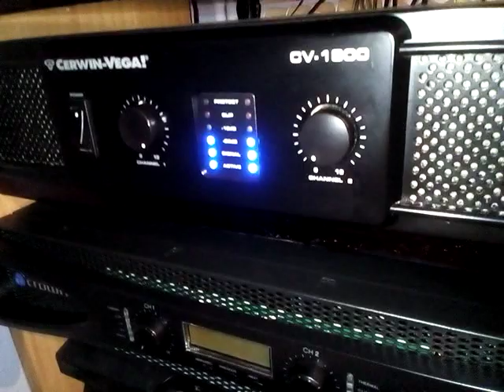18" woofer & Cerwin Vega CV1800 Bass test